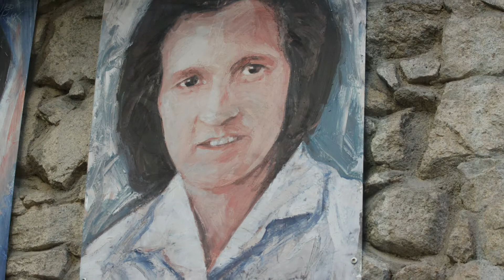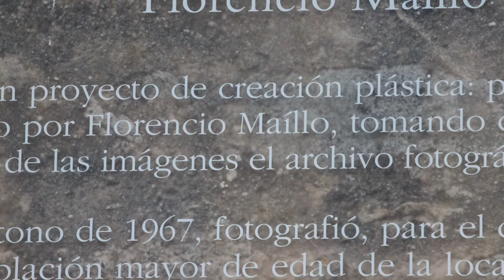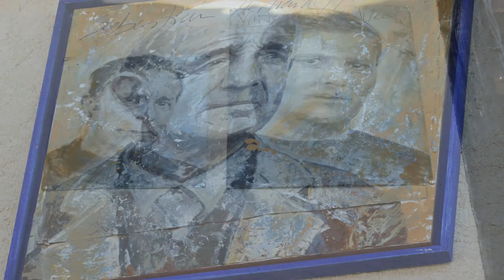Cuadros pintados por Florencio Maíllo 4) en Mogarraz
Mogarraz es un municipio de la comarca de la Sierra de Francia-Quilamas,1 2 en la provincia de Salamanca, Castilla y León, España.
La villa de Mogarraz está declarada bien de interés cultural con categoría de conjunto histórico en 1998, presentando una estructura urbanística de trama típicamente medieval, con calles estrechas y trazado regular.
Mogarraz tiene un clima mediterráneo de tipo Csa según la clasificación climática de Köppen.